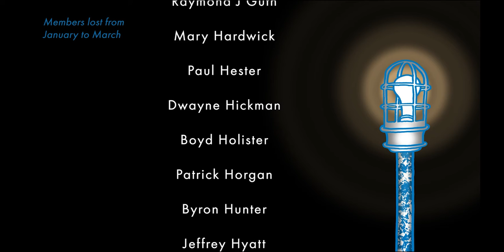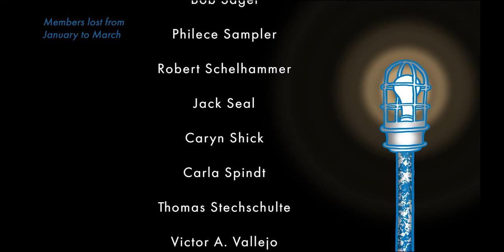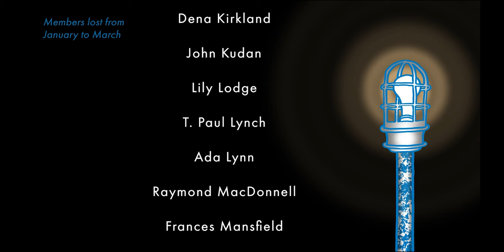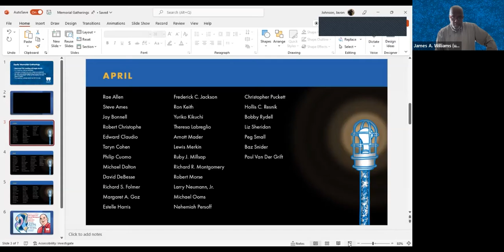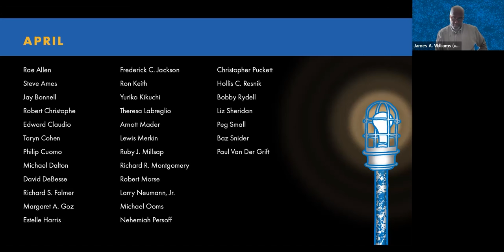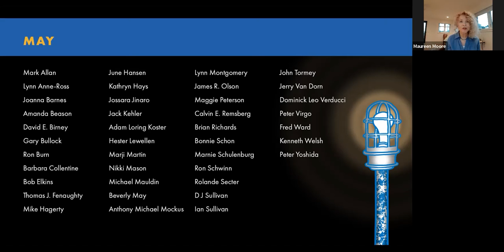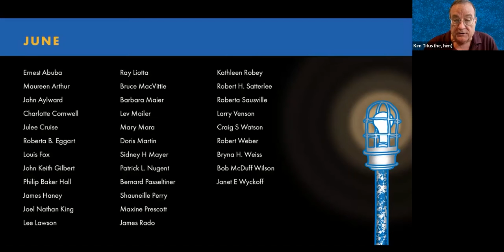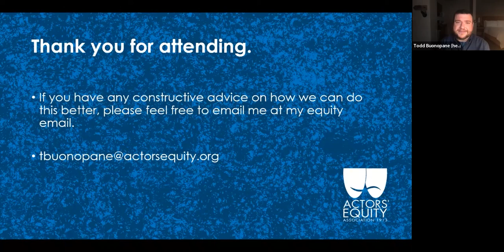In Memoriam Event - July 2022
Every Quarter Equity members will gather to read the names of members lost in recent times. This event was originally recorded on Monday, July 18, 2022.